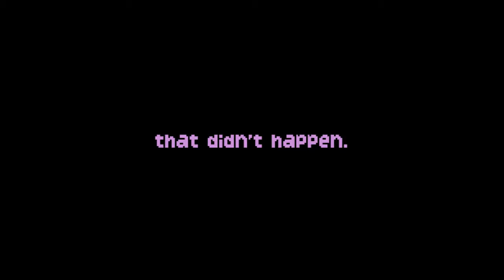Rock Of Ages - Death to Thee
Yeah, I dunno.